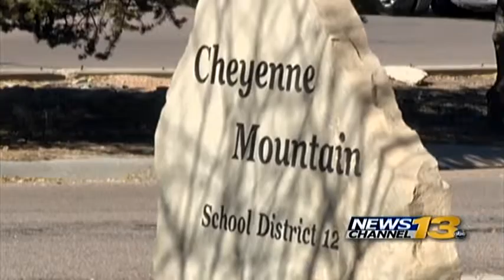Increased security at Cheyenne Mountain High School followin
Superintendent Walt Cooper says they indentified the teenager who allegedly made the threat quickly.